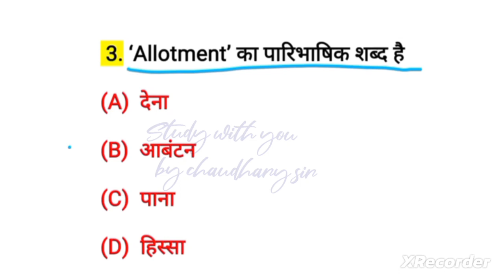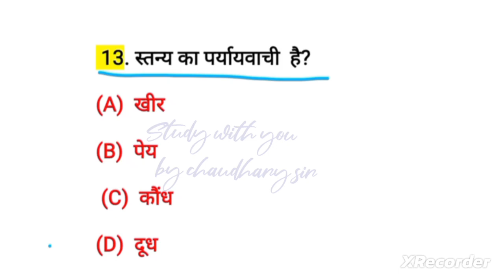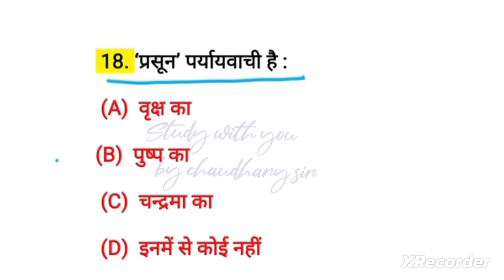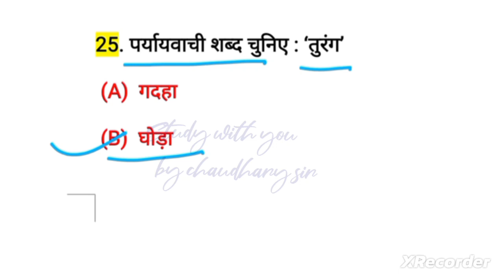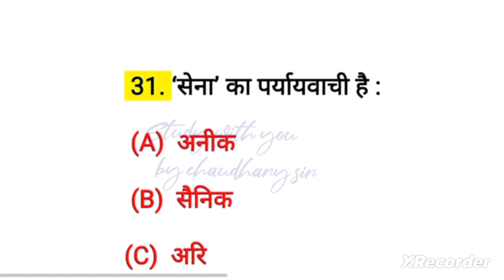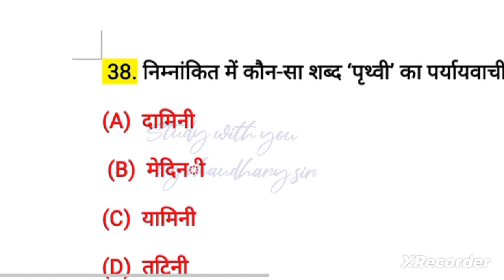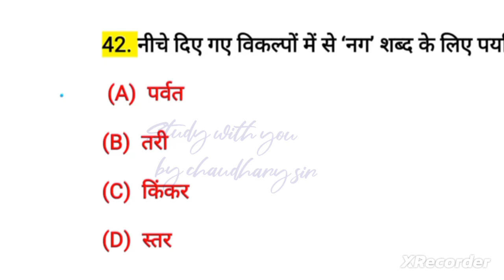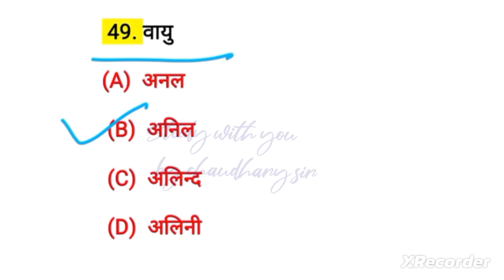SSC GD 2022 | पर्यायवाची शब्द | SSC GD PRYAYVACHI SHABD | TOP 50 महत्वपूर्ण प्रश्न | SSC GD HINDI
sscgdhindisyllabus sscgd2022